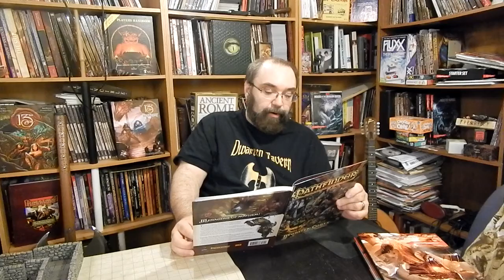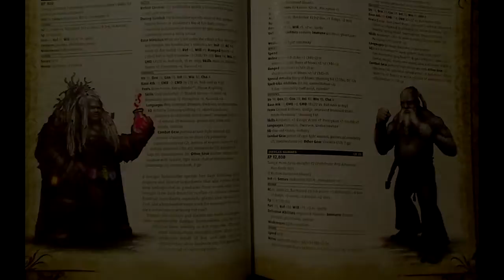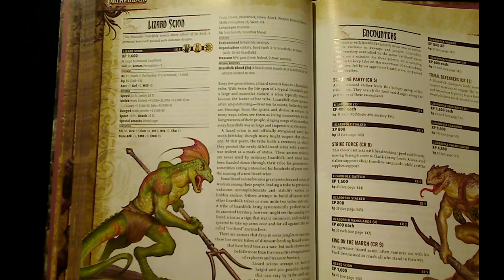Monster Codex - Pathfinder - Dwarven Tavern Review - Part 1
Dwarven Tavern review of the new Pathfinder Monster Codex.
And I do believe I totally mispronounced the "Boggard". It should have been, "bog" as in swamp and not "bo" as in bo stick.